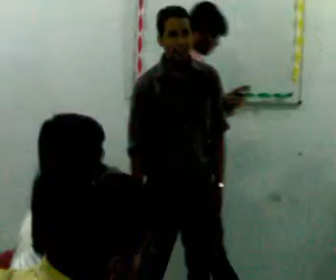Samne ye kaun aaya..........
On Teacher's Day at my college